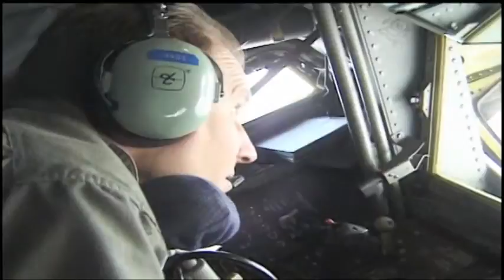AIR REFUELING - IN TODAYS FLIGHT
AIR REFUELING - IN TODAYS FIGHT

Aerial refueling, also referred to as air refueling, in-flight refueling (IFR), air-to-air refueling (AAR), and tanking, is the process of transferring aviation fuel from one military aircraft (the tanker) to another (the receiver) during flight. The two main refueling systems are probe-and-drogue, which is simpler to adapt to existing aircraft, and the flying boom, which offers faster fuel transfer, but requires a dedicated boom operator station.

The procedure allows the receiving aircraft to remain airborne longer, extending its range or loiter time on station. A series of air refueling can give range limited only by crew fatigue and engineering factors such as engine oil consumption. Because the receiver aircraft can be topped up with extra fuel in the air, air refueling can allow a takeoff with a greater payload which could be weapons, cargo, or personnel: the maximum takeoff weight is maintained by carrying less fuel and topping up once airborne. Alternatively, a shorter take-off roll can be achieved because take-off can be at a lighter weight before refueling once airborne. Aerial refueling has also been considered as a means to reduce fuel consumption on long-distance flights greater than 3,000 nautical miles (5,600 km; 3,500 mi). Potential fuel savings in the range of 35–40% have been estimated for long-haul flights (including the fuel used during the tanker missions).